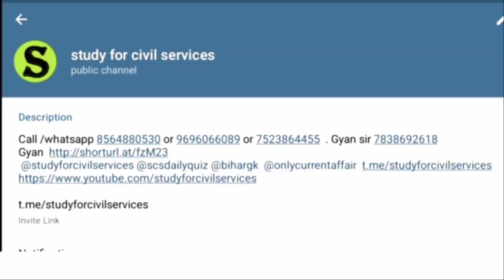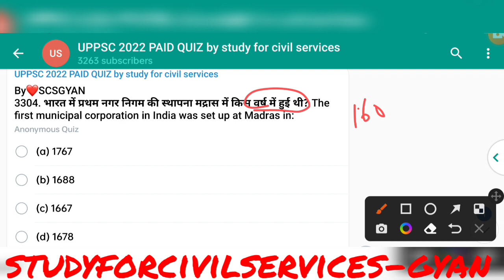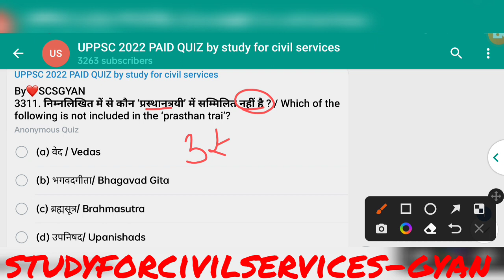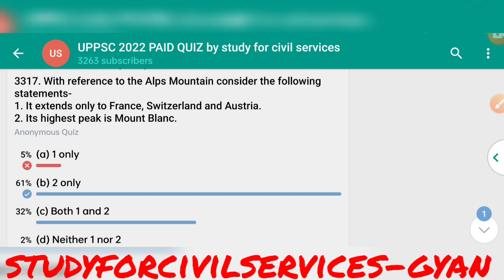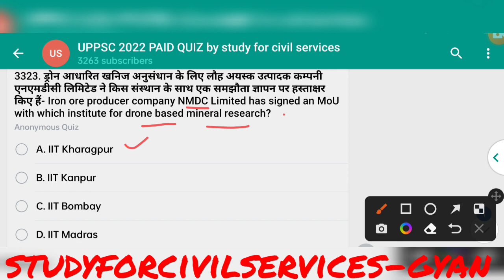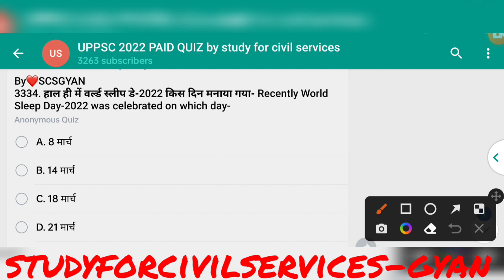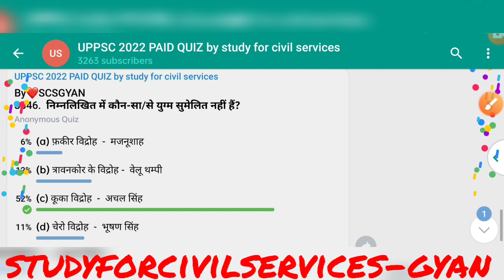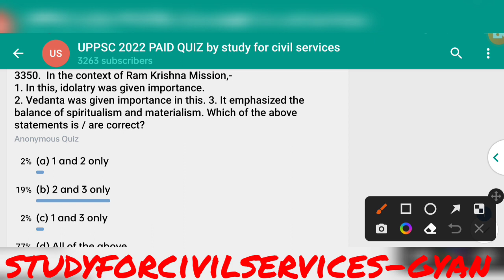uppsc 2022 daily quiz 67 up pcs psc pre exam preparation uppcs ki taiyari top 50 questions